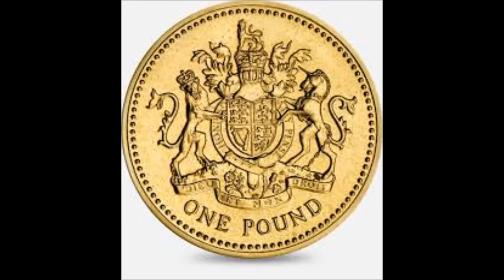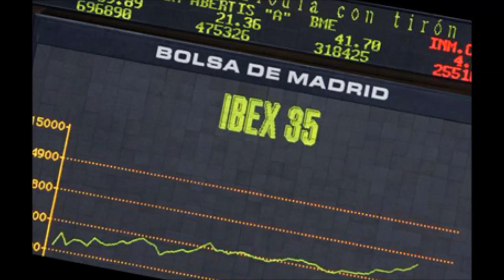Noticias de negocios 15 de Septiembre de 2016